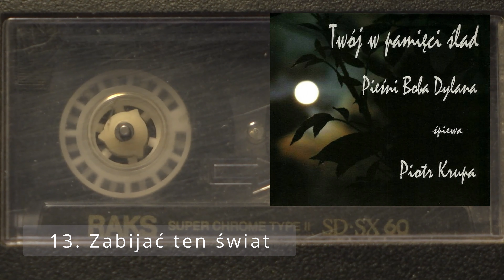Krupa Piotr Twój w pamięci slad Pieśni Boba Dylana 13 Zabijać ten świat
Piotr Krupa – pieśniarz, autor, kompozytor.
Rocznik 1962, miejsce urodzenia : Kraków
Obecny na scenie od 1983 roku. W latach 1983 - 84 wokalista i gitarzysta pierwszego składu Zespołu Estradowego 6 - tej Pomorskiej Dywizji Powietrzno - Desantowej "Czasza".
Od 1985 działalność solowa, zostaje laureatem wielu lokalnych i ogólnopolskich przeglądów i festiwali związanych z piosenką literacką oraz folk i country.
W 1994 nagrywa pierwszy materiał autorski, kasetę "Piotr Krupa - ballady i piosenki", wydaną przez Agencję Artystyczną "Pegaz".
Piosenki zostają zaprezentowane przez Barbarę Podmiotko w III programie Polskiego Radia w audycji "Taka piosenka, taka ballada". W 1996 roku zostaje członkiem Związku Autorów i Kompozytorów ZAKR. Latem 1998 w Studio B&B w Niepołomicach nagrywa pierwszą płytę pt. "Deja Vu" z autorskimi piosenkami osadzonymi w stylistyce amerykańskiego folku z domieszka bluesa i tego, co niektórzy nazywają poezją śpiewaną. Krążek zostaje wydany przez Oficynę Muzyczną "Poetica" w 1999 roku.
W 2004 roku nagrywa piosenki Brassensa, Brela i Paolo Conte w tłumaczeniach Jerzego Menela. Materiał ten zostaje wydany przez A.A. MTJ. pod tytułami "45 x Brassens", "50 x Brel", "46 x Conte".
W lutym 2008 roku uzyskuje zgodę na nagranie utworów Boba Dylana w języku polskim w nowej, folkowej aranżacji.  Krążek zostaje nagrany i wydany pod koniec roku przez Folk Factory, nosi tytuł "Twój w pamięci ślad - Pieśni Boba Dylana". Współpraca z warszawskim poetą Tadeuszem Sadowskim owocuje
piosenkami do jego tekstów, które zostają wydane w 2015 roku przez Folk Factory pod tytułem "Tak od niechcenia".
Kultywuje twórczość takich artystów jak Bob Dylan, Leonard Cohen, Paul Simon, Jacques Brel, Georges Brassens, Paolo Conte i innych postaci tego nurtu.
Jego interpretacje utworów w/w klasyków ballady są umieszczane na wielu wydawnictwach poświęconych tego typu twórczości.
Aktualnie pracuje nad kolejnym autorskim krążkiem oraz płytą zawierającą polskie wersje najsłynniejszych utworów piosenkarzy folkowych.
Występuje na terenie całego kraju, ma na koncie również koncerty w Anglii i Niemczech.
Jest członkiem paru związków i stowarzyszeń twórczych, m.in. ZAKR i SPAW.